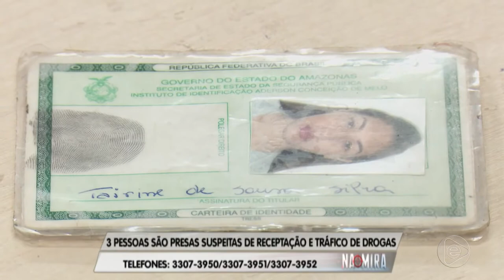Na Mira Em Tempo 11 10 2019 2º Bloco